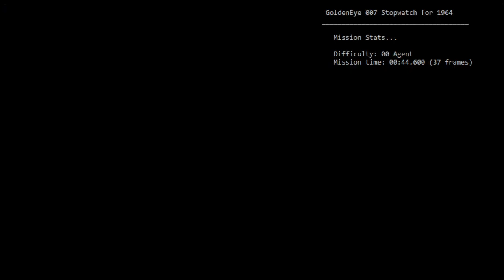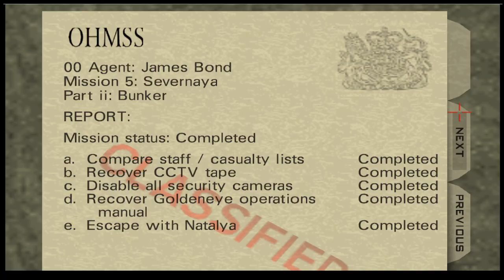(EMU) Bunker 2 00 Agent 0:45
FeelsBackboostMan
Project EMUpap XD

18th December 2022